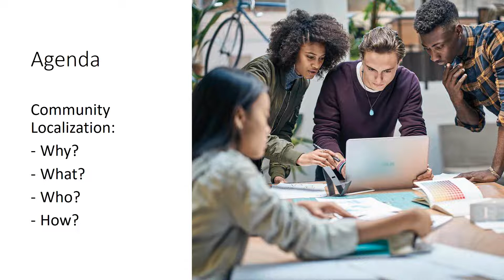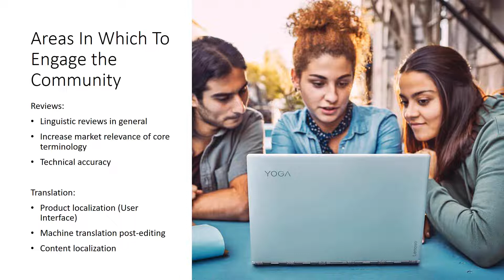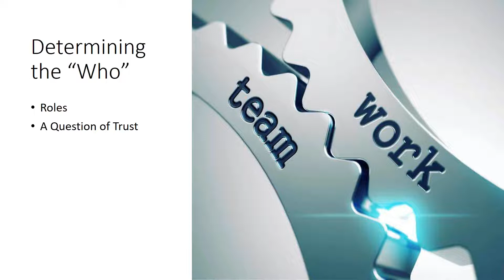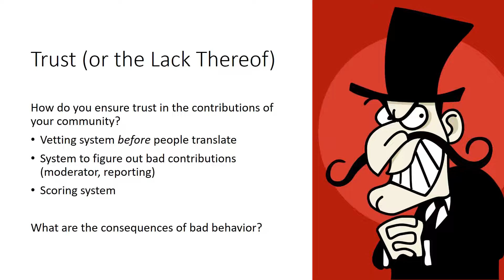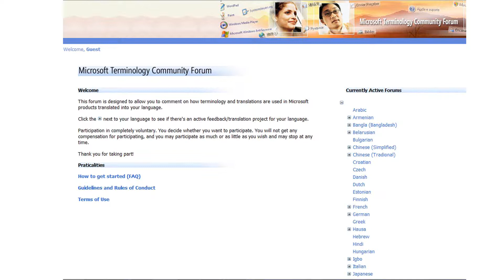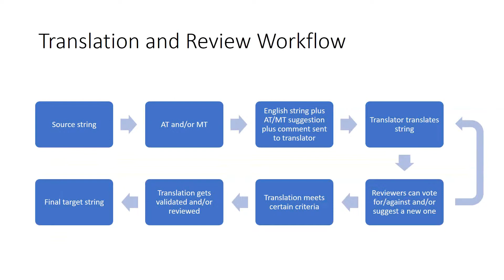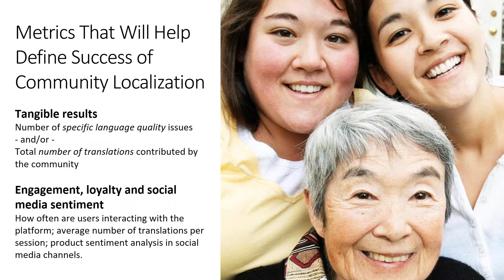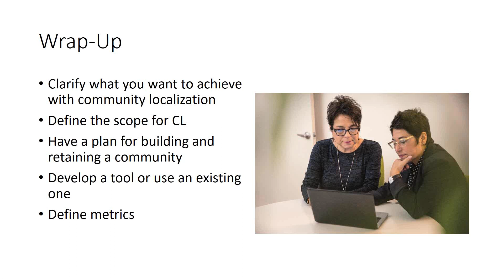Crowdsourcing localization: How to Enable User-driven Translation and Review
The “wisdom of the crowds” might be able to tell us how to best localize for a particular market. But how do you actually implement a solution for that? Which components and what architecture do you need to have users translate or give translation feedback?

This GALA webinar presented by Søren Eberhardt (Microsoft) is intended for those in the industry who want to learn how to leverage existing solutions or want to build their own.

Chapters
03:06 Agenda - Community localization: What? Who? Why? How?
03:53 Definition of Community localization
05:03 Why doing community localization?
08:51 Areas in which to engage your community
11:07 Reviews from users
12:40 New languages
13:47 Community localization as a tool to increase the market footprint
15:05 Determining the "what?"
17:38 Determining the "who?"
20:31 Gathering the community
22:15 Trust (or lack thereof)
26:07 Attracting, growing and retaining the community
32:10 Tool
39:25 Translation workflow
43:58 Metrics to determine the success of your community translation

Speaker: Søren Eberhardt is a Senior Program Manager in the Global Engagement Team at Microsoft. He has been working in the field of internationalization and localization for over 20 years, both on the vendor and client side, and in different roles: as translator, localization engineer and project manager. He has taught localization classes at the University of Washington and CAT tools at NYU and Montclair State University. The language with the fewest speakers he has ever localized a product for is Inuktitut.